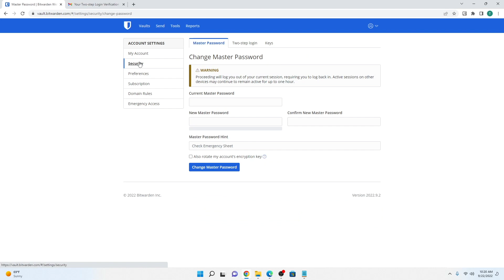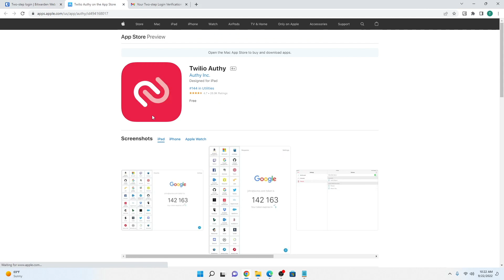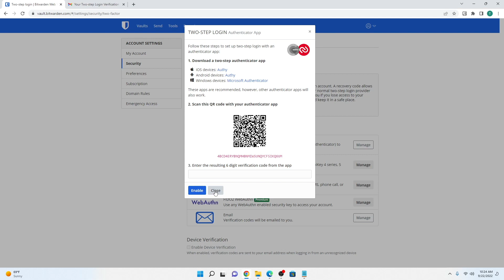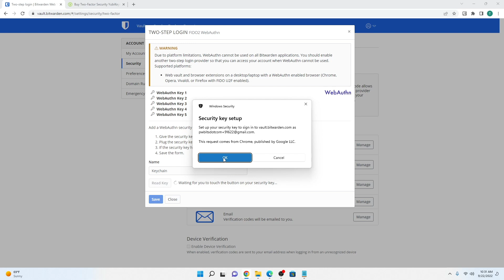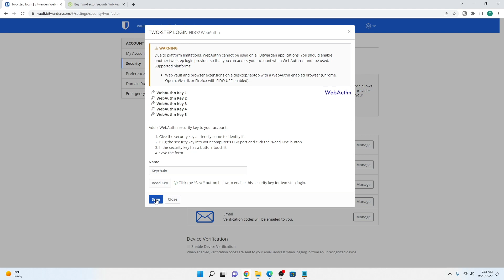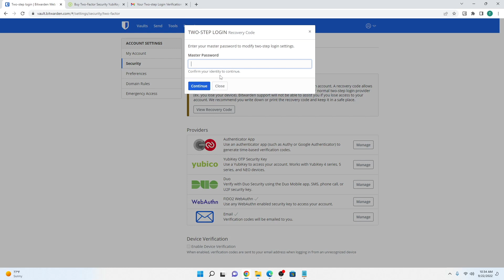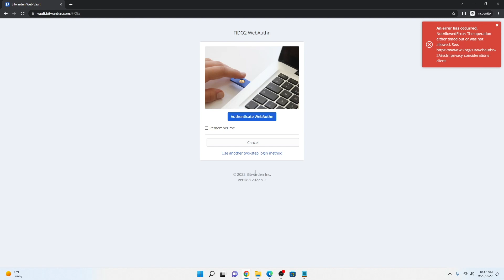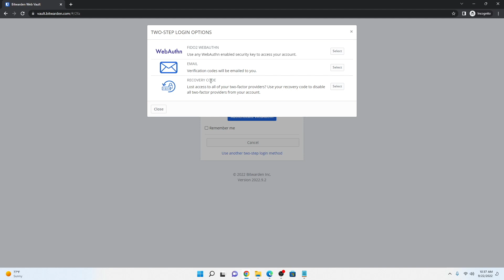Bitwarden Two-Step Login (2FA) - How To Turn On & Use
I show you how to turn on 2FA for your Bitwarden account and show you the most secure 2FA options.